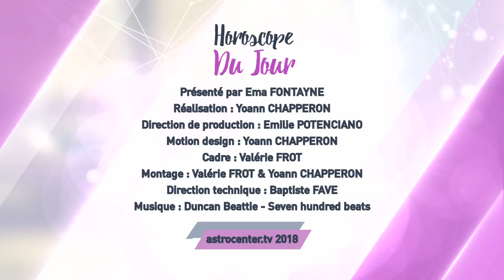Horoscope du jour gratuit du 2 Avril 2018 par Astrocenter